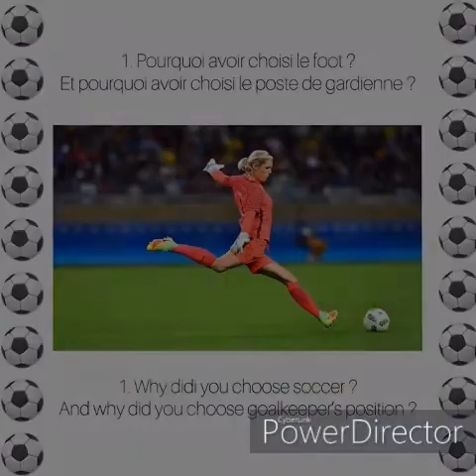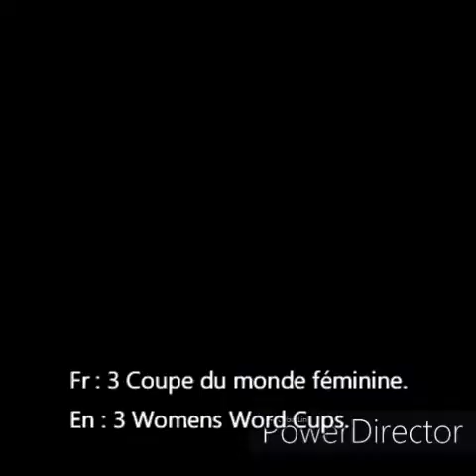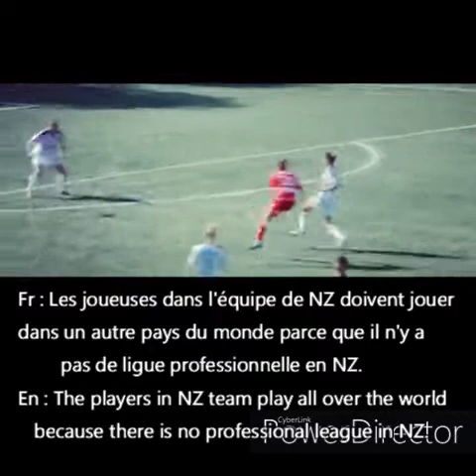Interview 2 : Erin Nayler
Hello !
Aujourd'hui on se retrouve pour une nouvelle vidéo qui me tenait énormément à cœur : une interview avec Erin Nayler qui est une idole pour moi !
Erin Nayler a 28 ans, c'est une gardienne internationale néo zélandaise et joueuse du Reading Fc, passé par Olympique lyonnais, le Grenoble Foot 38, les Girondines de Bordeaux. Encore un énorme merci à Erin d'avoir accepté cette interview. J'espère que cette vidéo vous plaira autant qu'à moi, j'ai mis un temps fou pour faire le montage. N’hésitez pas à commenter et à mettre un pouce en l'air pour cette vidéo. Je vous souhaite à tous une bonne soirée et à très vite pour une prochaine vidéo.
Bisous 😘

Retrouvez Erin sur :                                             Retrouvez moi sur :
- Insta : @erinnayler                                            - Insta : @myriam_la_lyonnaise
                                                                               et @erin_nayler_1
- Twitter : @erinnayler1                                       - Twitter : @myriam_humbert

Hello !
Today we meet for a new video that was very close to my heart: an interview with Erin Nayler who is an idol for me!
Erin Nayler is 28 years old, she is an international goalkeeper from New Zealand and player of Reading Fc, passed by Olympique Lyonnais, Grenoble Foot 38, Girondines de Bordeaux.Another huge thank you to Erin for accepting this interview.
I hope you like this video as much as I do, it took me a long time to edit. I wish you all a good evening and see you soon for another video.
Kisses 😘